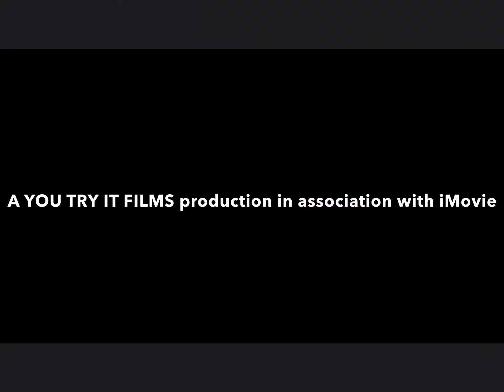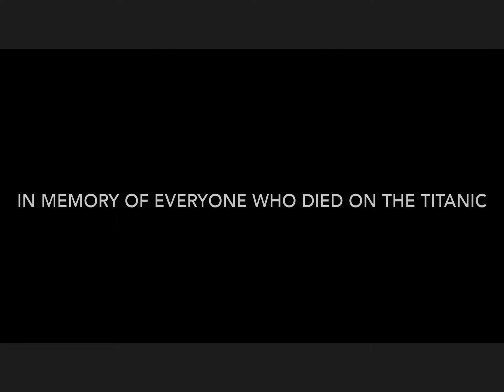The Titanic (Remake)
When 4 kids, a fat cat, and a talking dog win second class tickets on the R.M.S. Titanic. But things go awry when the ship hits an iceberg, so it’s a race against the clock to save everyone, including themselves.

Also, this is a remake of The Titanic movie we made back in 2019. In this version, we aimed to keep a lot of the plot points, but expanded it and tried to make a quality film. Also, today, April 15, is the day the Titanic sank in real-life.

"Nikos Spiliotis - Love Waltz" is under a Free To Use YouTube license

 / nikospiliotis
Music powered by BreakingCopyright: